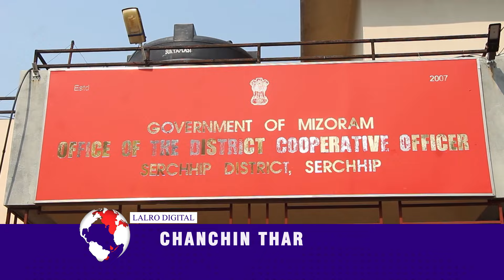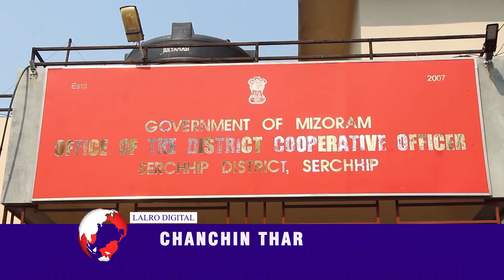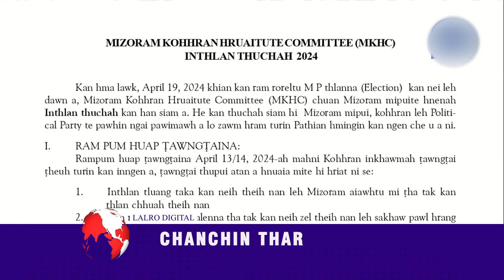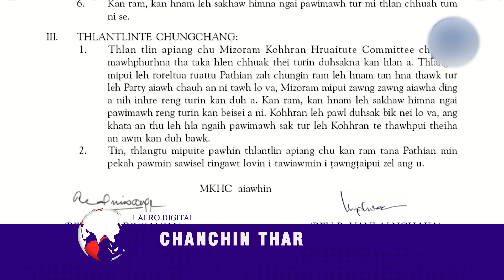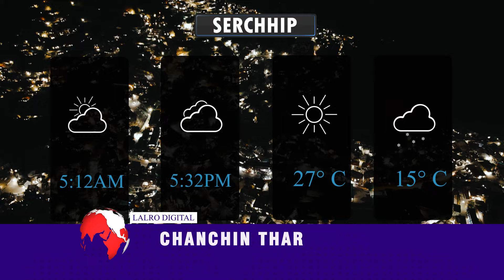LALRO DIGITAL CHANCHIN THAR |28 MARCH 2024,NINGANI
## Pu K Vanlalvena chuan Lok Sabha Inthlanpui ah  MP anih chuan ‘State Sawrkar lai chu Mizoram hmasawnna turin theihtawp ka chhuahpui ang’ a ti.

## Pu Lalremsanga MCS,Registar Co-operative Society (RCS)  in Serchhip a District Co-operative Society Office a tlawh

## MISS MIZORAM 2024 THLANA SERCHHIP DIST. AIAWH  TURIN R.VANLALAWMPUII PUAN ANI